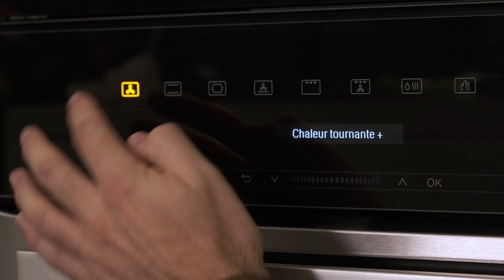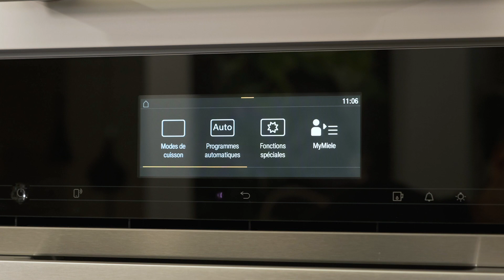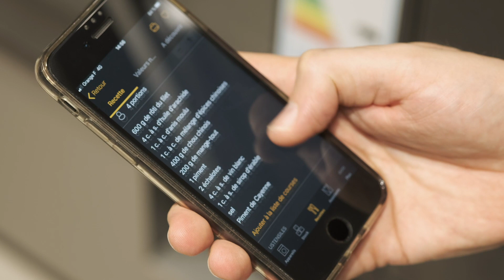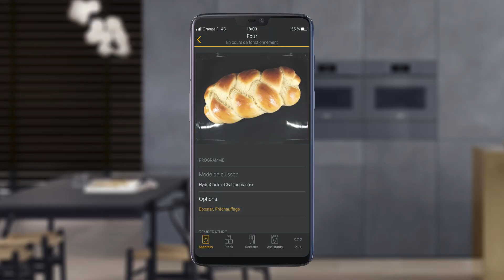Comment choisir votre four multifonctions ?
Dans ce guide d'achat en vidéo, notre expert Miele vous livre ses conseils pour choisir facilement votre nouveau four multifonctions. Programmes automatiques, sonde sans fil, ajout d'humidité Hydracook, pyrolyse, catalyse, chaleur tournante, tournebroche...
Découvrez les différentes fonctionnalités de nos fours qui peuvent vous accompagner dans votre quotidien en cuisine.

0:00 Présentation
0:26 Designs, Coloris, Bandeaux
1:50 Les avantages
2:33 Assistance à la cuisson
3:21 Technologie et connectivité